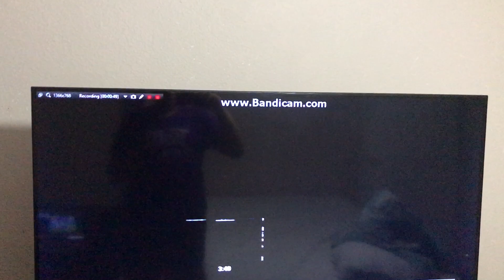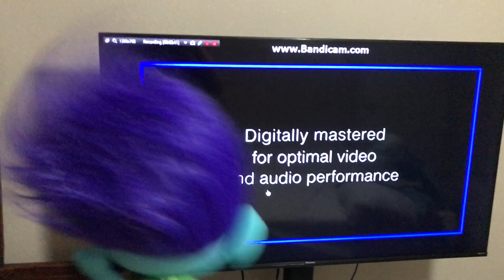Branch Watches The THX Logo